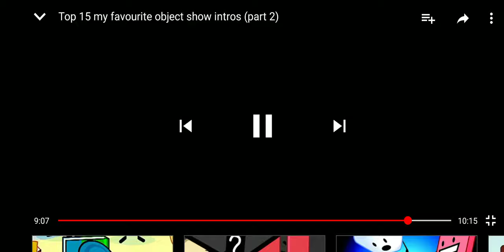Object (Open zource object) year :2019